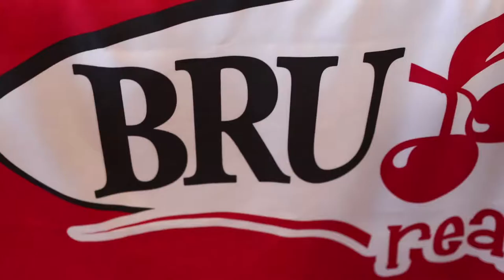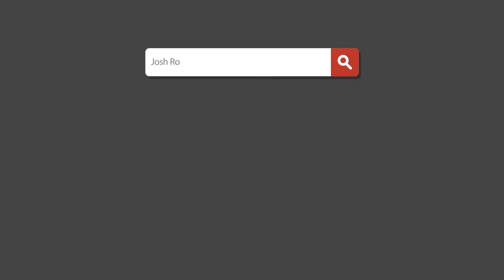Santa Photos at Bartram Springs ft. Buddy The Elf!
for the most common regrets buyers make. for everything New Home Related in North East Florida!